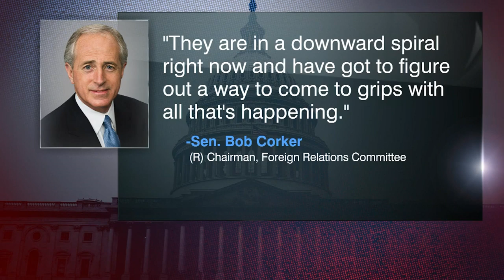POTUS Addresses Russia Meeting Reports In Tweets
President Donald Trump tweeted Tuesday morning that he shared facts related to terrorism and airline flight safety with Russian officials. (2:11)
WCCO This Morning – May 16, 2017